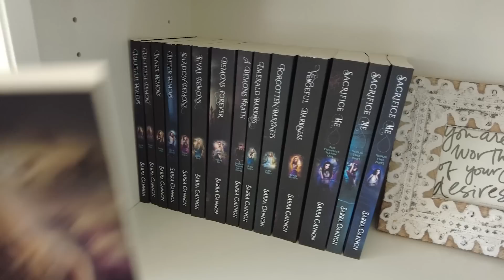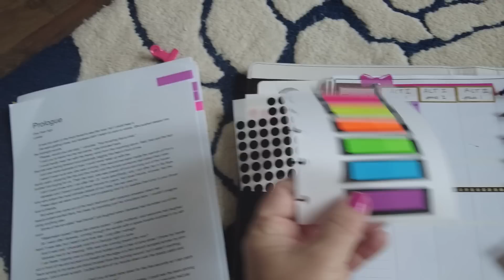How To Follow Your Dreams When You're Scared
Have you ever let fear stand in the way of following your dreams? Me too. But in the end, you have two choices: let fear win and regret it for the rest of your life... or do it scared and watch your dreams come true.

Today, I'm sharing some of my story and the five mindset shifts I've found most helpful in my own journey toward my dreams.

JOIN PUBLISH & THRIVE!! We begin Saturday, February 4th and registration closes a noon est Saturday morning.

Or join the Thriving Author Bundle and get both Publish and Thrive AND the HB90 Bootcamp for a discount

To check out my books, start with the Beautiful Demons box set for free in ebook

Sarra Cannon
445 E FM 1382